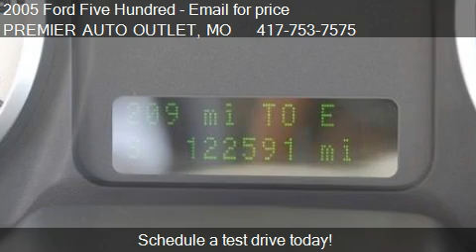2005 Ford Five Hundred Limited - for sale in ROGERSVILLE, MO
PREMIER AUTO OUTLET
284 REDBUD ST
in ROGERSVILLE, MO 65742

Come test drive this 2005 Ford Five Hundred Limited for sale in ROGERSVILLE, MO.

Premier Auto Outlet is pleased to be currently offering this 2005 Ford Five Hundred Limited with 122,579 miles. The Five Hundred Limited will provide you with everything you have always wanted in a car -- Quality, Reliability, and Character. There are many vehicles on the market but if you are looking for a vehicle that will perform as good as it looks then this Five Hundred Limited is the one! Driven by many, but adored by more, the Five Hundred Limited is a perfect addition to any home. This Ford includes:  3.0L DOHC SMPI 24-VALVE V6 DURATEC ENGINE (STD) P225/55R18 PERFORMANCE TIRES (STD) LEATHER SEAT TRIM (STD) PWR MOONROOF PWR ADJUSTABLE PEDALS W/MEMORY 6-SPEED AUTOMATIC TRANSMISSION (STD) SOLID PAINT (STD)

PWR MOONROOF,PWR ADJUSTABLE PEDALS W/MEMORY,3.0L DOHC SMPI 24-VALVE V6 DURATEC ENGINE,SOLID PAINT,LEATHER SEAT TRIM,P225/55R18 PERFORMANCE TIRES,6-SPEED AUTOMATIC TRANSMISSION,Painted bright grille w/chrome surround,Perimeter lighting,Chrome heated folding pwr exterior mirrors-inc: memory puddle lamps,LIMITED badge,60/40 split fold-flat rear seat w/adjustable head restraints,Front/rear carpeted floor mats,Leather-wrapped steering wheel w/audio/cruise controls,Woodgrain trim-inc: center stack instrument panel center console,Outside temp display,Pwr windows w/driver one-touch up/down,Pwr door locks,SecuriLock passive anti-theft system,Delayed accessory pwr,Dual zone air conditioning w/automatic temp control,Rear A/C ducts,Premium sound pkg (NVH insulation),Lockable glove box w/dampened door,Front seatback map pockets,Sliding sunvisors w/illuminated visor vanity mirrors,(3) front/rear grab handles,Lighting-inc: illuminated entry rear reading,Leather-wrapped shift knob,(2) coat hooks,6-speed automatic transmission,Front wheel drive,Independent multi-link rear suspension w/coil springs,Front/rear stabilizer bars,18 8-spoke bright aluminum wheels,Mini spare tire,4-wheel anti-lock disc brakes,Personal safety system-inc: seat belt pretensioners load-limiting retractors driver seat position sensing crash severity sensing,Dual stage front air bags w/occupant classification system,SPACE architecture-inc: front side-impact air bags cabin enhancement,Belt-Minder for driver/front passenger safety belts,Dual note horn